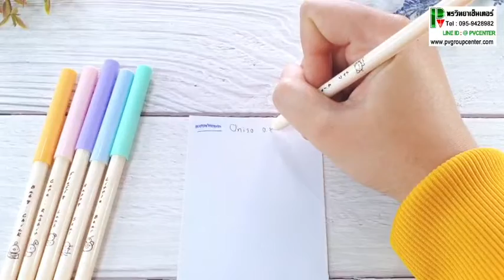PV CENTER EP.170 ปากกาเจลหมึกน้ำเงิน ฝาสีน่ารักโทนพาสเทล 0.38 mm. Oniso Pen รุ่น ONI-1324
💜ปากกาหมึกเจล Oniso 0.38 mm. น้ำเงิน รุ่น ONI-1324
- เป็นปากกาเจล
- ขนาดหัว 0.38 มม.
- หมึกน้ำเงิน เขียนลื่น ใช้งานง่าย คุณภาพดี
- สีให้เลือก 6 สี สีส้ม สีชมพู สีม่วง สีฟ้า สีเขียวมิ้น สีเขียวอ่อน